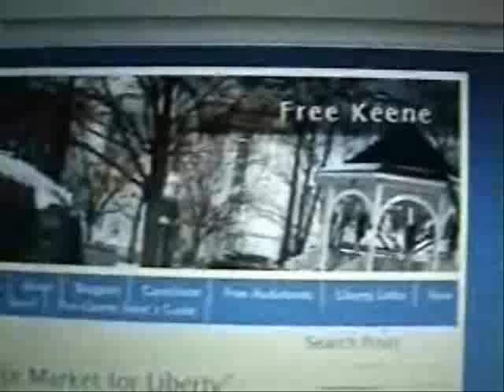Zero Aggression National Defense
How to buy for yourself an ad on the Ridley Report